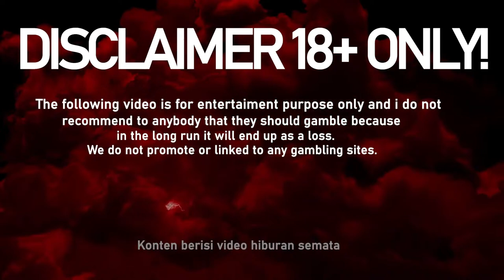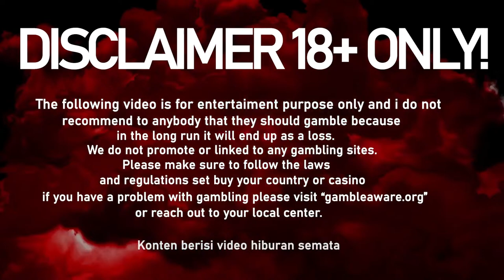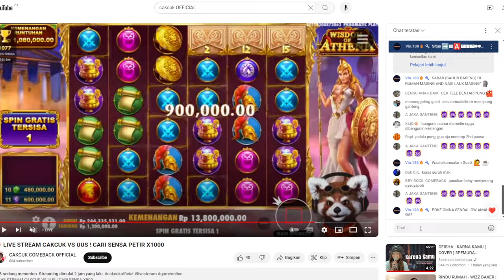🔴LIVE INFO GAME GACOR HARI INI : BERSAMA BEBY BOCIL COMEBACK VS KAKEK ZEUS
SELAMAT DATANG DI LIVE INFO GAME GACOR HARI INI : BERSAMA BEBY BOCIL  COMEBACK VS KAKEK ZEUS

buat kalian yang sedang menonton vidio ini jangan lupa support terus channel saya.
18+ Play with Responsibly, I do not connect and promote with any brand / sites